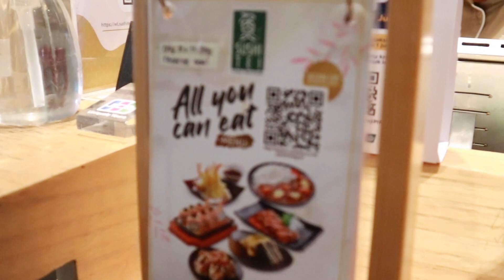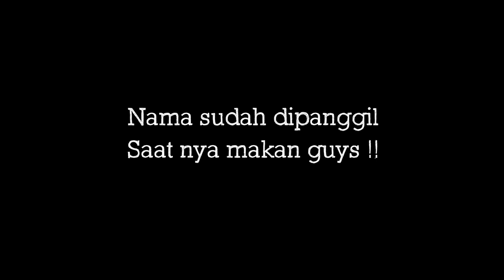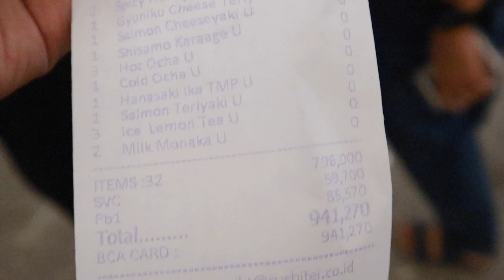TAMVFOOD - MAKAN ALL YOU CAN EAT DI SUSHI TEI GAAK NYESEELL